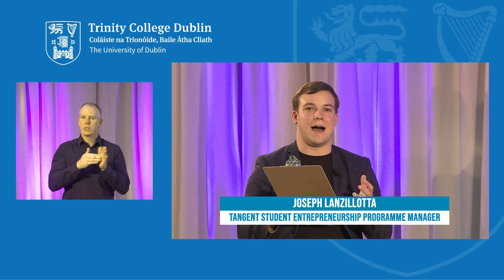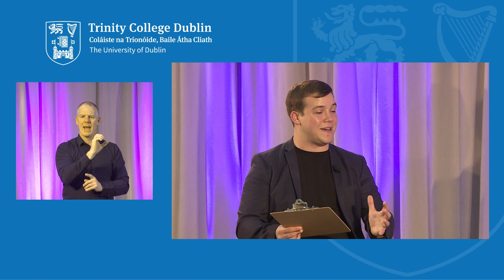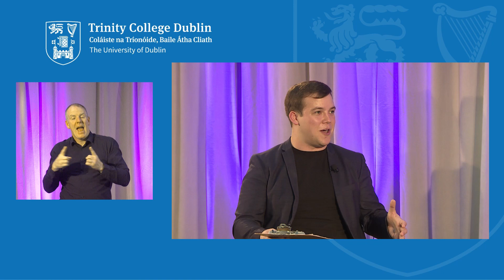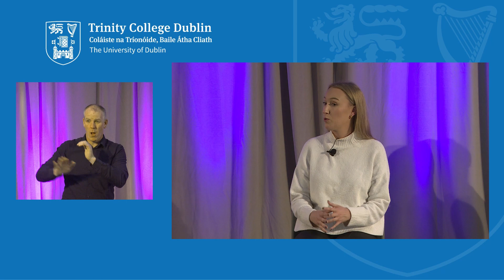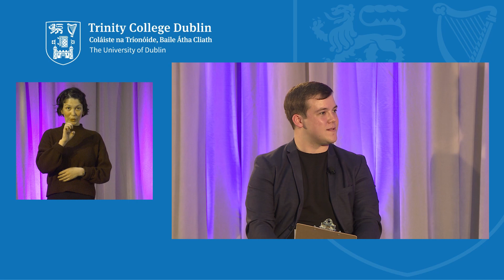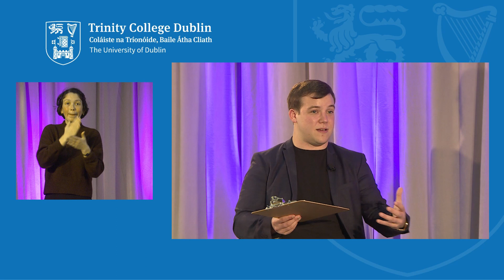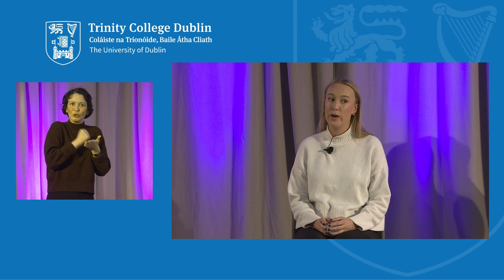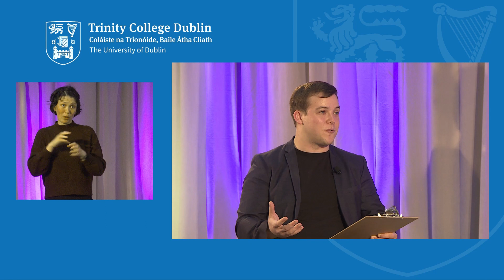Getting involved in Student Entrepreneurship at Trinity panel discussion